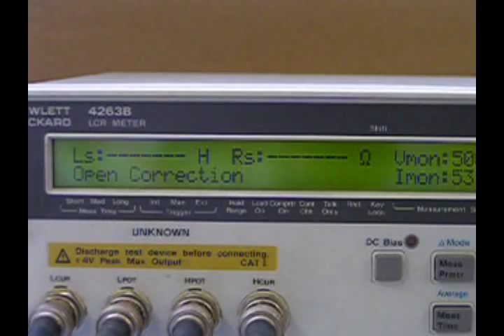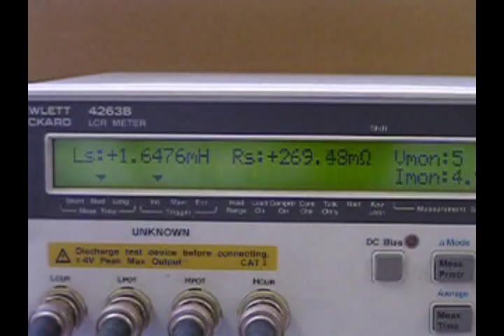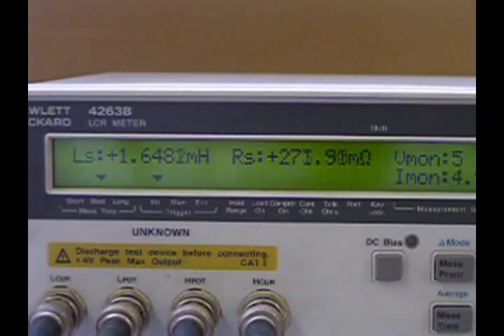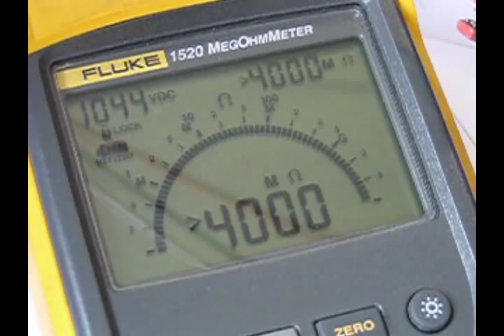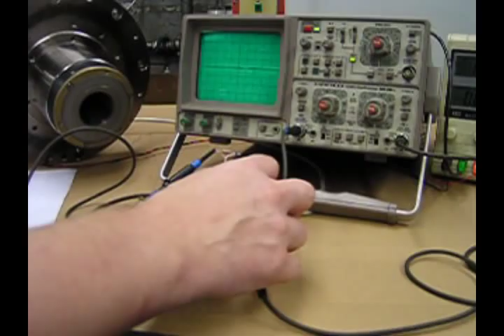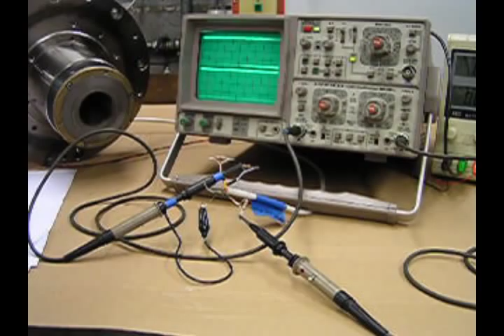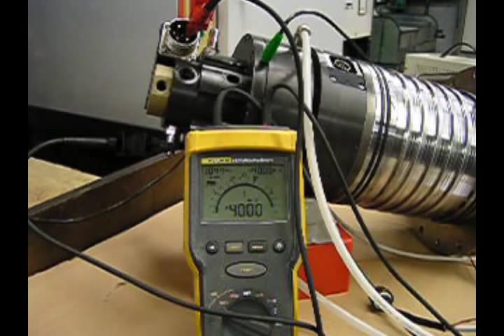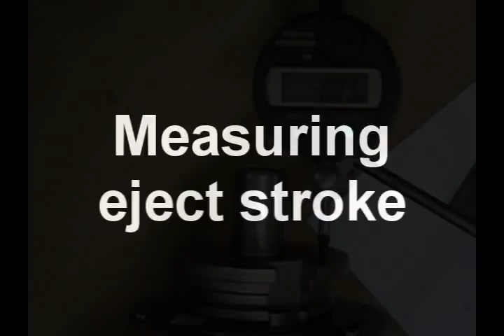HSD Spindle examination after repair @ Leurs Electro Bobinage Belgium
Repair and test procedure for electro spindle.